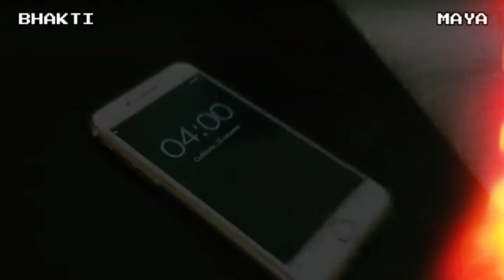माया (Maya) बहुत Strong है। Mobile सबसे बड़ा माया है।।Maya is Very Powerful